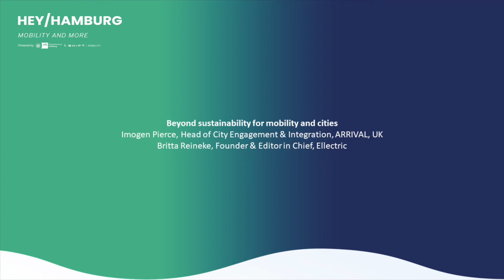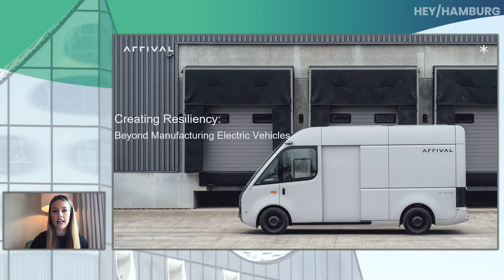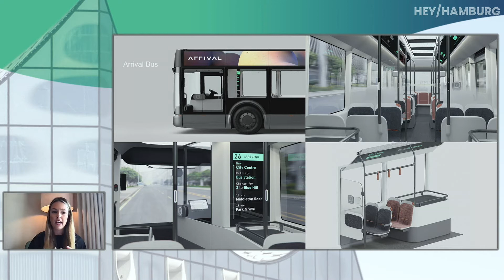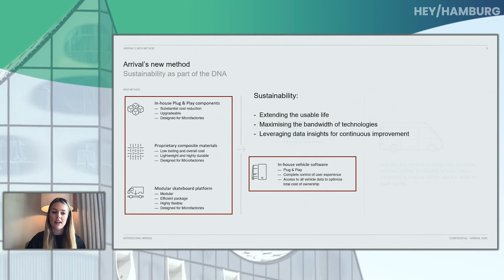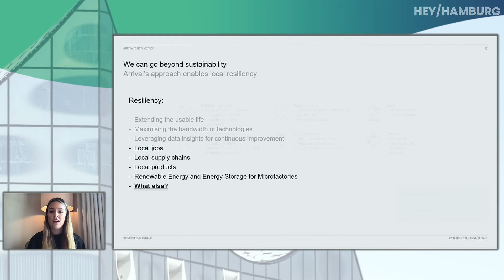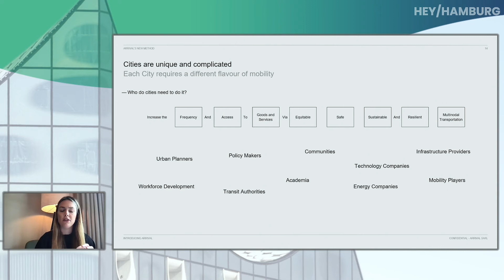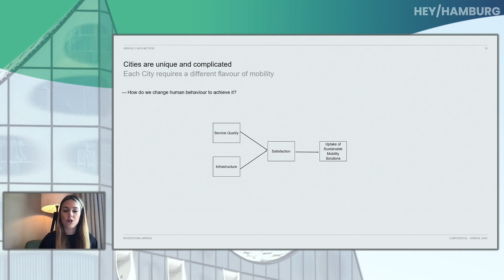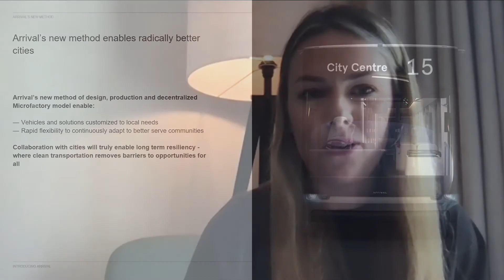Beyond sustainability for mobility and cities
Imogen Pierce, Head of City Engagement & Integration, ARRIVAL, UK, Interview von Britta Reineke, Founder & Editor in Chief